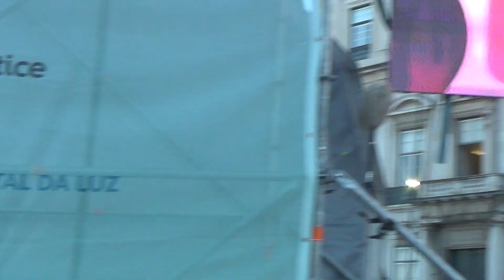ESCKAZ in Lisbon: Eleni Foureira - Mono Gia Sena (at Eurovillage)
Team of ESCKAZ.com reporting live from the Eurovision Song Contest 2018 in Lisbon
Команда ESCKAZ.com ведет репортажи с Конкурса Песни Евровидение 2018 в Лиссабоне